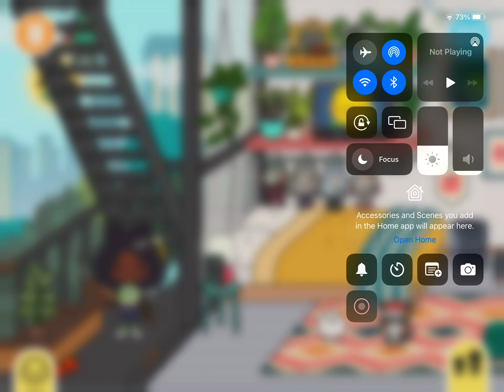The family with Covid